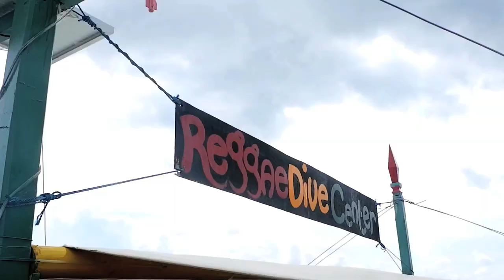Island Hopping and Scuba Diving in CORON, PALAWAN!!! ft Benice || Bea Binene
At last!! After a few months, I'M BACKKK!!

Since the rainy days are here (that still make me wanna go to the beach). Here's a video in Coron when we went there December last year. :)

Special shoutout to Asia Grand View Hotel for our accommodation and my Dive Master, Martin Huber, of Reggae Dive Center.

I hope you guys like the video! If you do, please don't forget to like/thumbs up and also subscribe to my channel so you'll be updated with my posts as I am trying to post more videos and vlogs about travelling, lifestyle, etc, basically anything under the sun. ;)

xx,
BEA